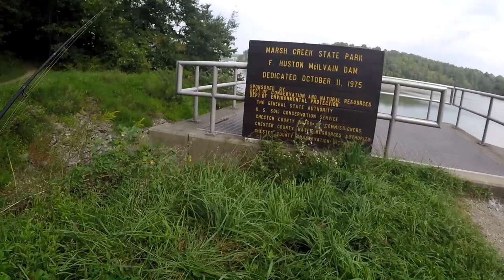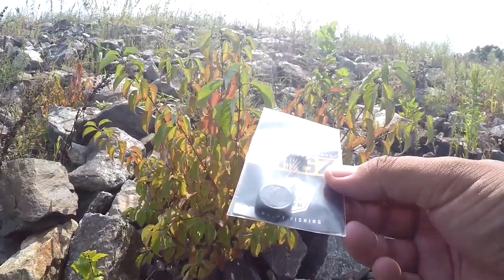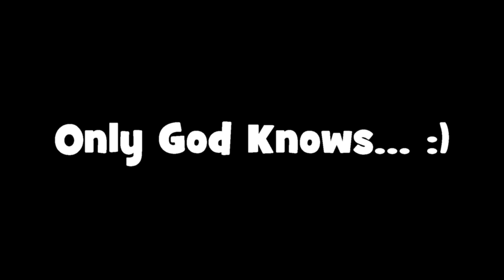Are the BASS at MARSH CREEK DYING?!?! MTB Pro Box SLAM! (Downingtown, PA)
READ the description for MORE DETAILS (including gear used)! UPLOADS EVERY 2 DAYS!

August 5th, 2017 -- For my 111th outing of this year, I decided to explore and fish the Marsh Creek Reservoir in Downingtown, PA! And since the place is classified as a "Trophy Bass Lake," I took down my Mystery Tackle Box PRO BOX for an unboxing + slam!

I was very surprised with the Reservoir, folks. It is a highly pressured watershed, with plenty of boats and shore anglers around. And to top that up, I actually found 3 dead Largemouth Bass there that day, as well as one with a damaged swimming bladder... :(

I would like to thank Mystery Tackle Box for sponsoring this video!

Read the full fishing report here: COMING SOON

Gear used in this video:

Rod: KastKing Perigee II, 7'0", 2 pieces, medium-heavy
Reel: KastKing Sharky II, 3000 model
Line: KastKing SuperPower braided line, 20lbs test
Bait/lures: Whatever came in the Mystery Tackle Box! :)

Miscellaneous:

Photo Camera: Sony Cyber-Shot, Exmor, 18.2 megapixels.
Filming Camera: GoPro Hero 4 Silver
External Microphone: Movo GM100 Lavalier

- Almeyda J. (10)
- Steve Leski (10)
- John Schrull (5)
- Cameron Lloyd (2)
- Codyofficialpage (2)
- Kori McNeal (2)
- John Lewis (2)
- Andrew Kim (1)
- Carlos Rivera (1)